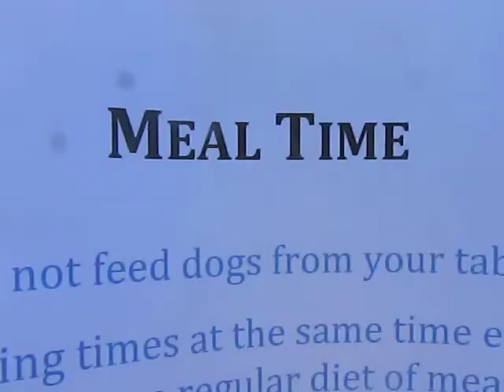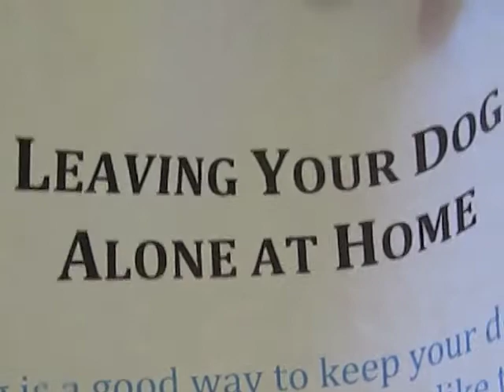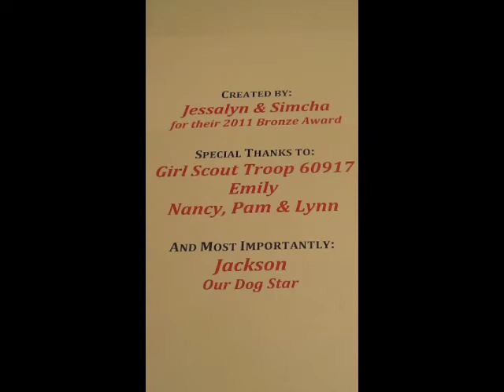Pet News Network Tips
In a humorous talk-show format, eleven girls from Girl Scout Troop 60917 describe some basic dos and don'ts for taking care of pets.  They stress the importance of daily exercise, regular trips to the vet, getting your pet spayed or neutered, and other tips for keeping pets healthy.

The video was filmed in both indoor and outdoor settings and includes an appearance by a puppy named Jackson.

Created Jessalyn and Simcha for their 2011 Bronze Award project.  Thanks to Troop 60917 and Emily for helping to create this video.